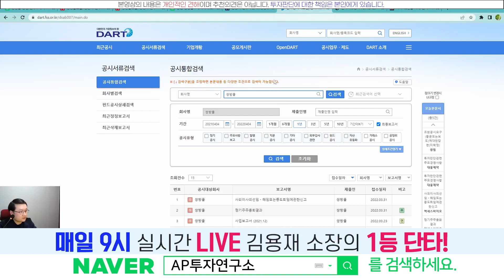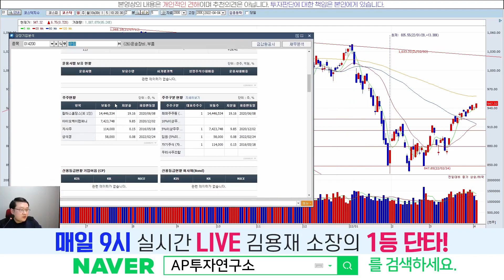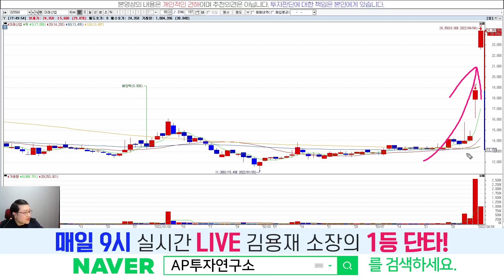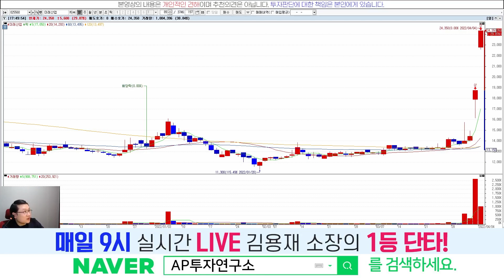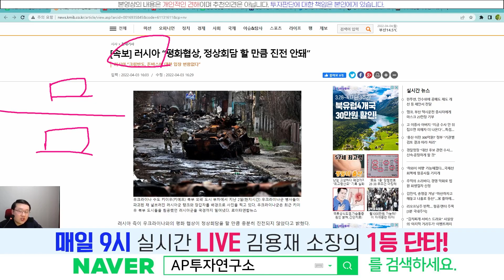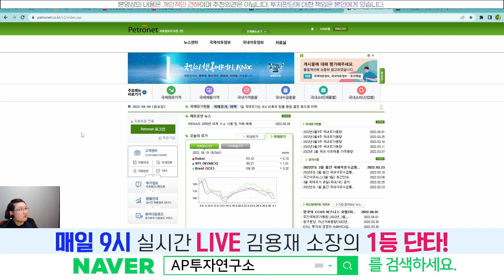전염병과 휴전